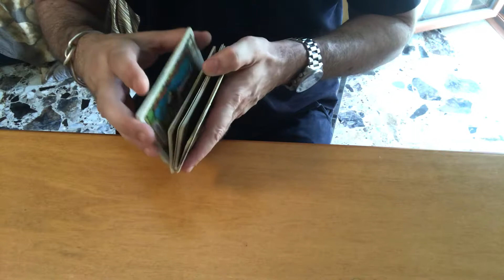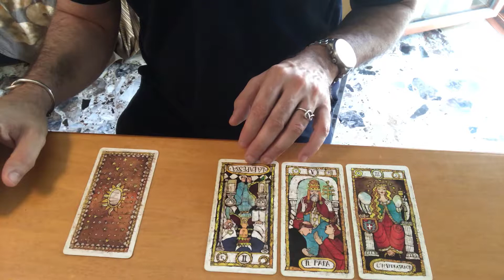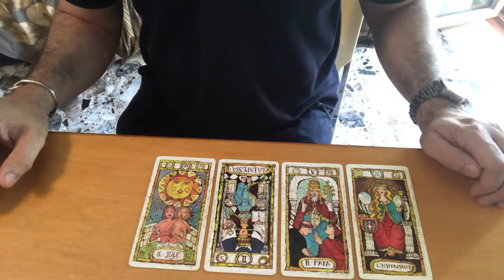Mio marito frequenta escort? Lettura di tarocchi adatta a tutti